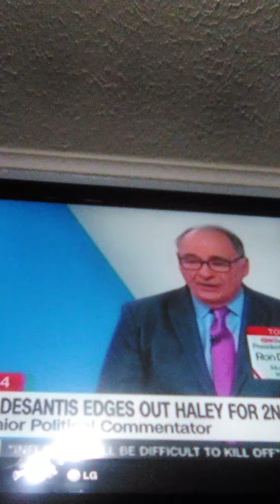TRUMP MUST BE REELECTED